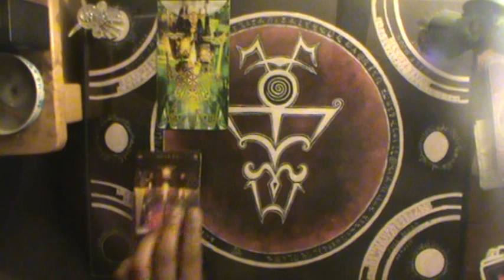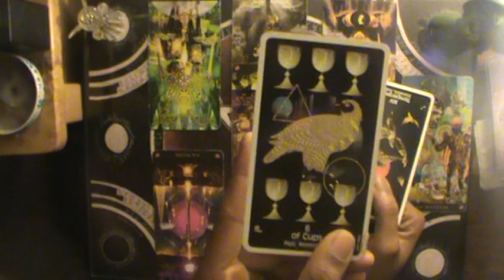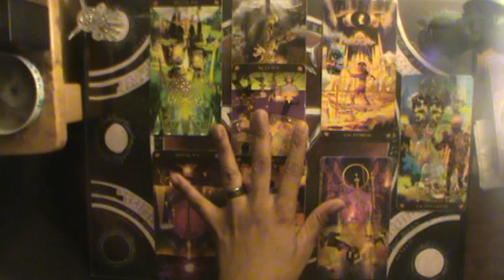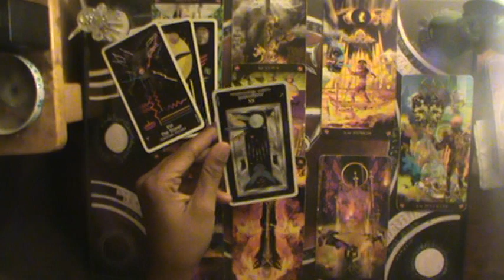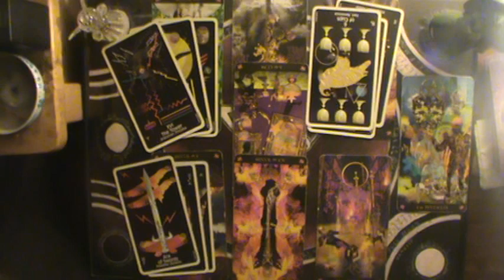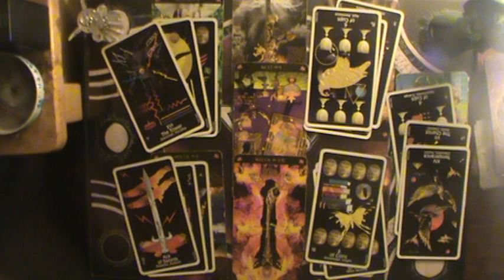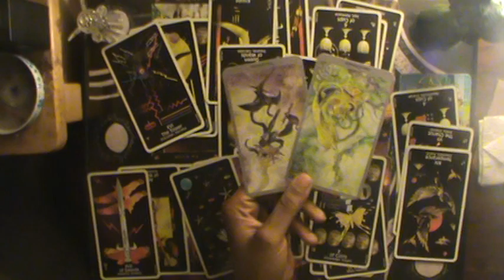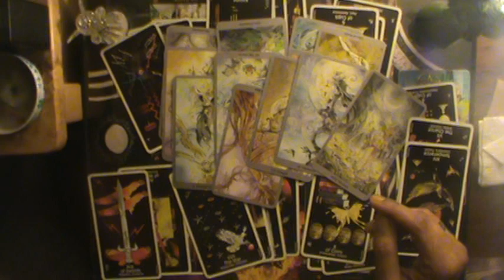This Querent is lost in the sauce of life (all Signs) 8-21-2019